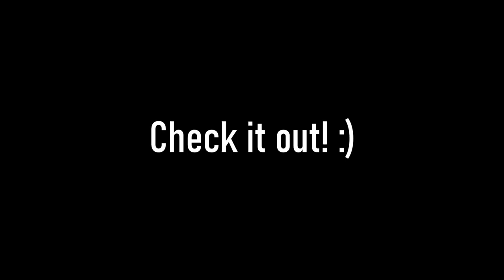PREVIEW: What's the Best Emote on Twitch??